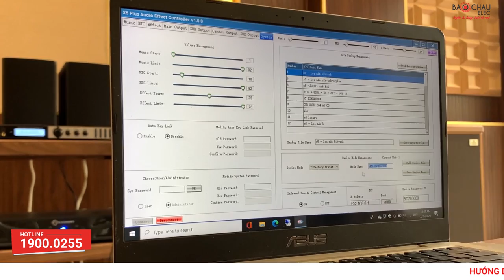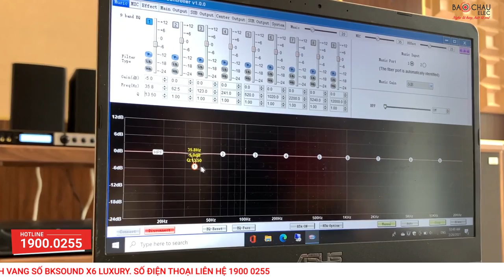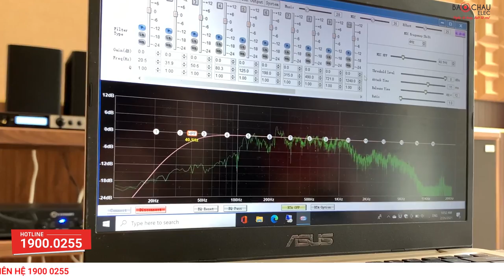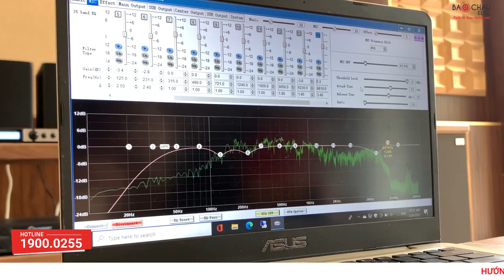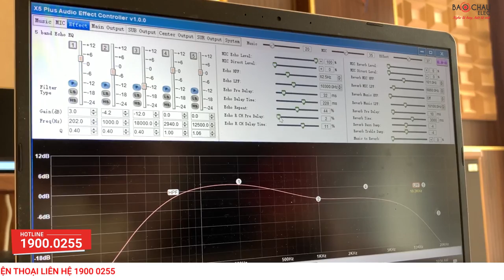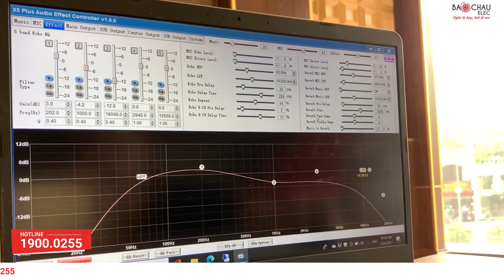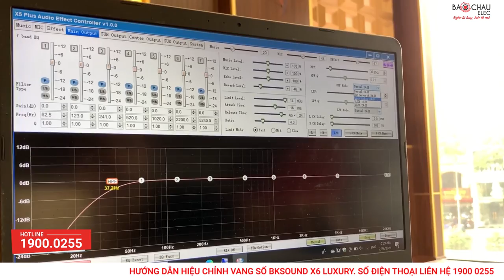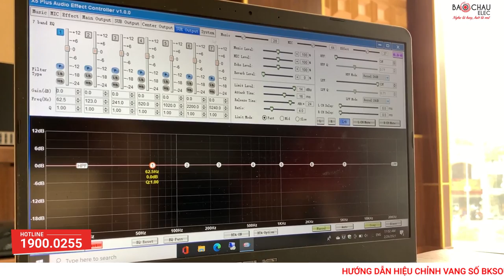Hướng dẫn căn chỉnh vang số Bksound X6 Luxury chi tiết, dễ hiểu, cho âm thanh cực hay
Vang số Bksound X6 Luxury phù hợp để sử dụng karaoke và nghe nhạc.
+ Chip Analog Devices ADSP-21571 năm dòng ADI mới nhất và bộ xử lý DSP lõi kép tốc độ cao 64 bit
+ Có thể chỉnh bằng phần mềm hoặc bằng tay
+ Chống hú 99%, Có reverb + Echo
+ Có cổng quang, RTA
+ Lưu trữ 9 cấu hình
+ Hỗ trợ nhiều nguồn âm thanh
+ Dễ dàng kết hợp cùng cục đẩy công suất hoặc amply

Xem thêm chi tiêt vang số Bksound X6 Luxury tại đây